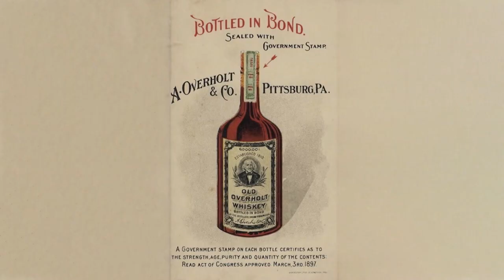A Sip of a 100-Year Old Whiskey at the Townhouse | Lost LA | KCET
Townhouse bar is one of the oldest bars in the Los Angeles era. On the hunt for Prohibition pathways in Los Angeles, host Nathan Masters pays a visit to the bar's current owner Louie Ryan and ducks inside the bar's Del Monte Speakeasy, as well as gets a taste of the bar's 100-year-old whiskey. See the Prohibition-era world of Townhouse's founder, Italian immigrant, Cesar Menotti.